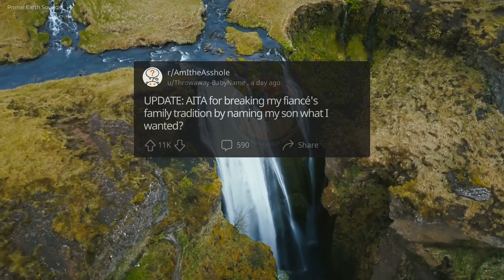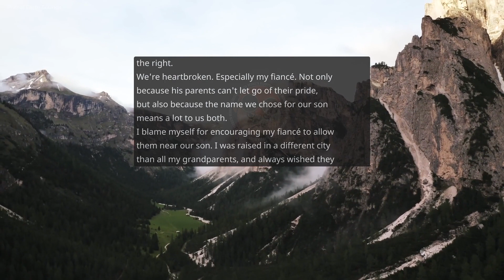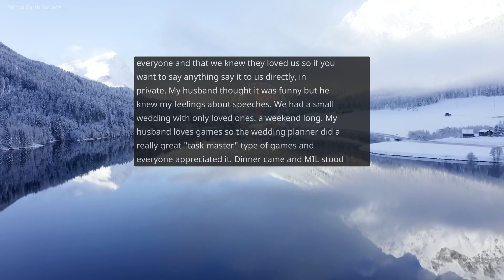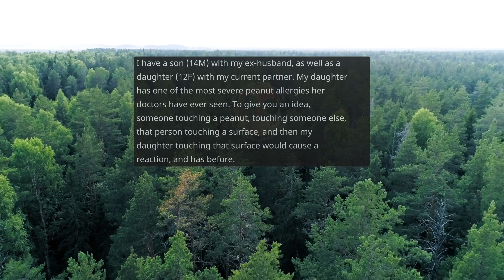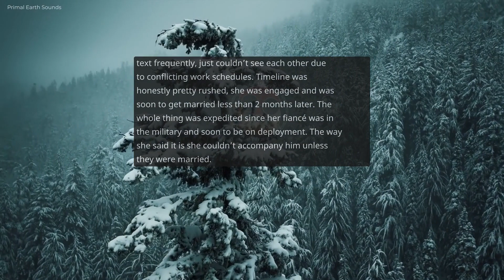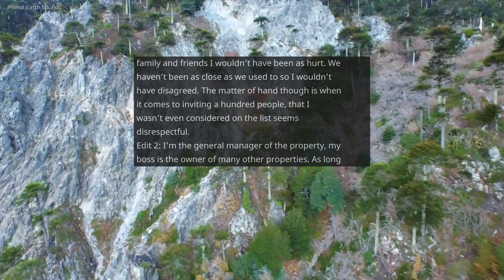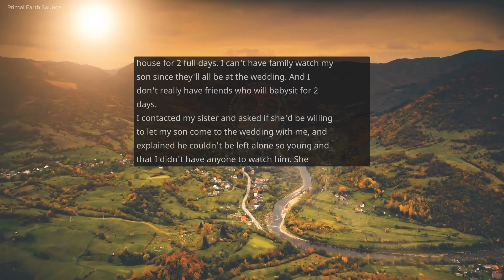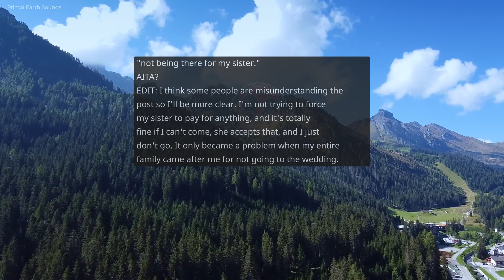UPDATE: AITA for breaking my fiancé's family tradition by naming ... & more! AmItheAsshole #116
/r/AmItheAsshole